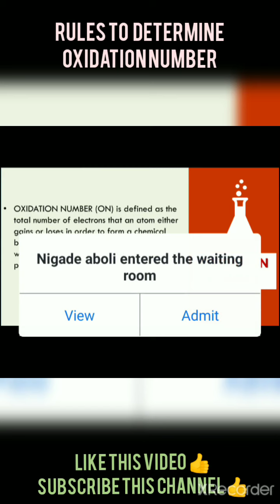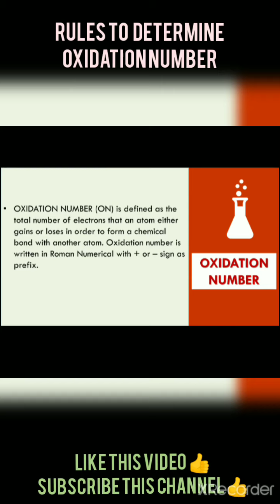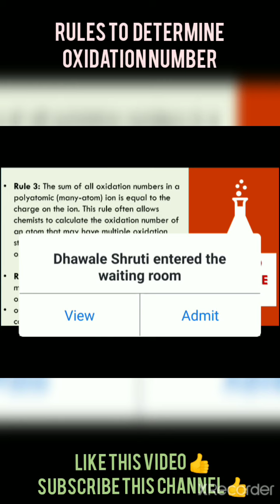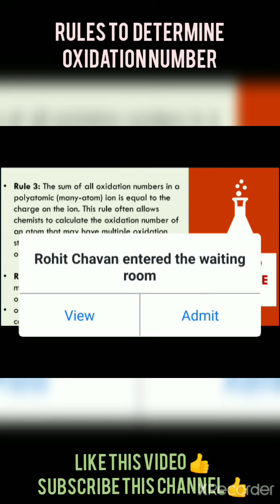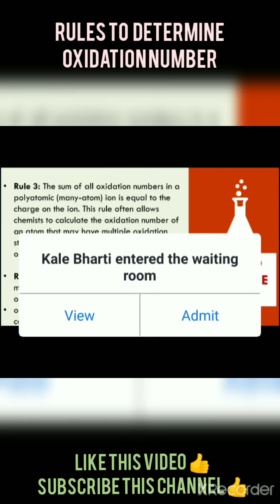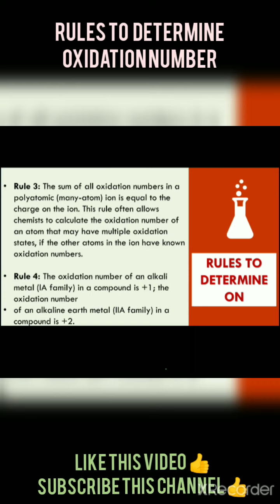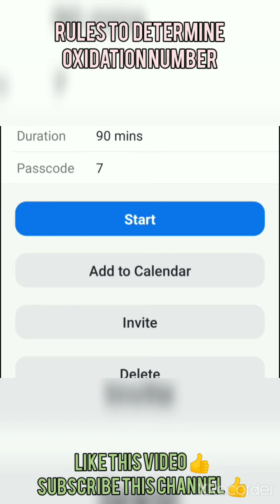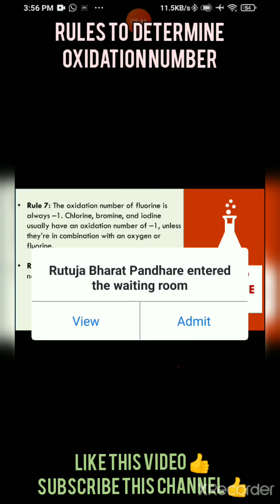Rules to determine Oxidation Number I Redox Titration I P'cal Analysis I B Pharm I Ana. Chem I B SC.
Oxidation number in simple terms can be described as the number that is allocated to elements in a chemical combination. The oxidation number is basically the count of electrons that atoms in a molecule can share, lose or gain while forming chemical bonds with other atoms of a different element.